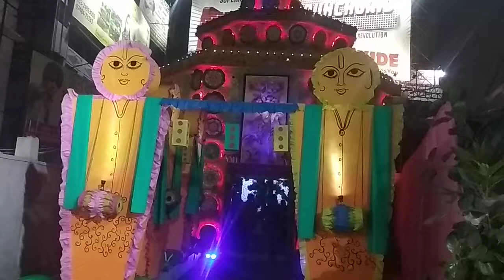Shyama Puja 2018 as celebrated by Shibkali Sporting Club, Kestopur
The Puja Pandal is nicely decorated and gives a holy and divine feeling. The use of light and sound just amplifies the whole holy ambience of the Puja Pandal.